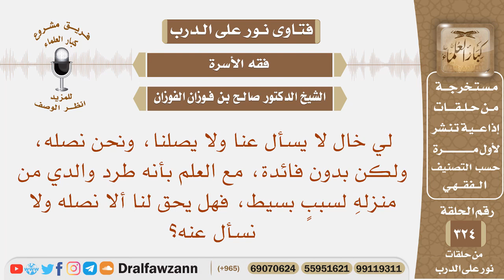لي خال لا يسأل عنا، ونحن نصله،، فهل يحق لنا ألا نصله ولا نسأل عنه؟ الشيخ صالح بن فوزان الفوزان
نص السؤال: لي خال لا يسأل عنا ولا يصلنا، ونحن نصله، ولكن بدون فائدة، مع العلم بأنه طرد والدي من منزلهِ لسببٍ بسيط، فهل يحق لنا ألا نصله ولا نسأل عنه؟
السيرة الذاتية :
للاشتراك في قناة الشيخ صالح الفوزان

رئيس الفريق
لمشروع كبار العلماء